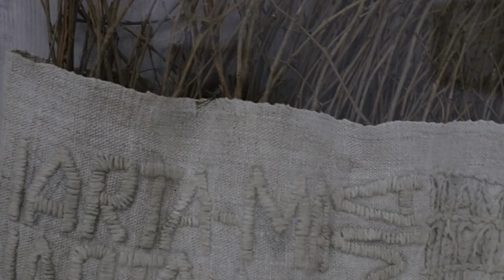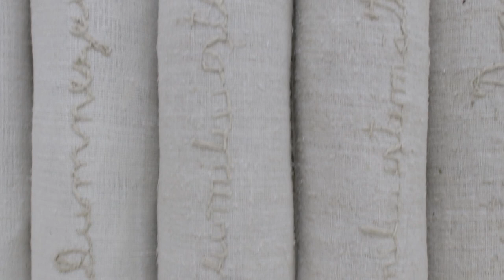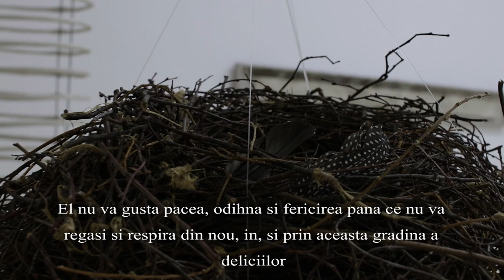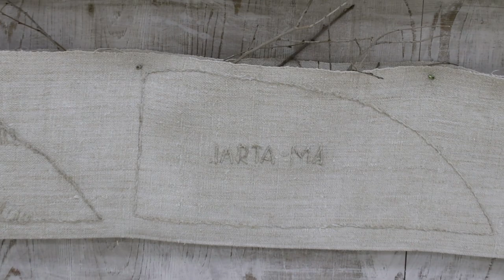Hortus Deliciarum - Victoria Zidaru (ro)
Omul a fost creat de Dumnezeu intr-o gradina, impreuna cu arborii, plantele, pasarile, cerul, soarele si luna , acestea fiind intaia si adevarata lui  familie.
Apa, aerul, caldura, adierea vantului, zorii diminetii, mireasma florilor, cantecul pasarilor, au fost oferite fara a i se cere nimic la schimb pentru hrana, incantare si
imbarbatare.
El nu va gusta pacea, odihna si fericirea pana ce nu va regasi si respira din nou, in, si prin aceasta gradina a deliciilor.
Dupa o tema muzicala a cunoscutei mistice medievale Hildegard  von Bingen.
Expozitia a avut loc in sala "Foaier" din Muzeul National al Taranului Roman intre 12 iunie - 8 iulie 2018.